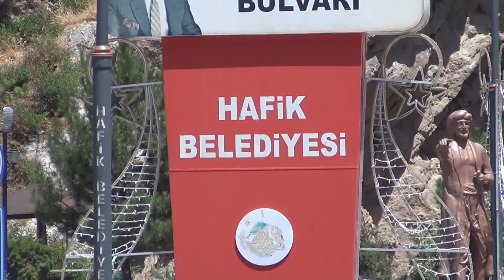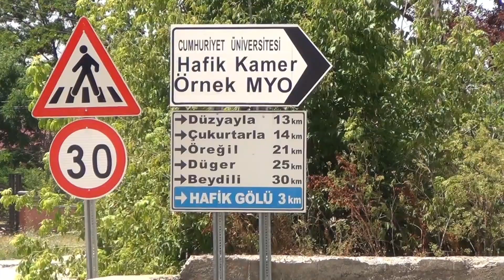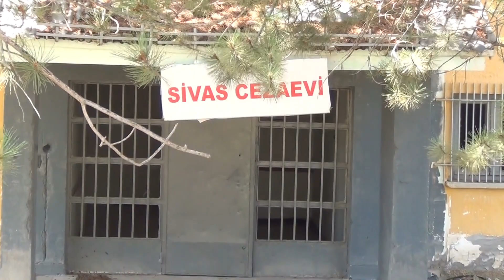Sivas Hafik Gölü 2023